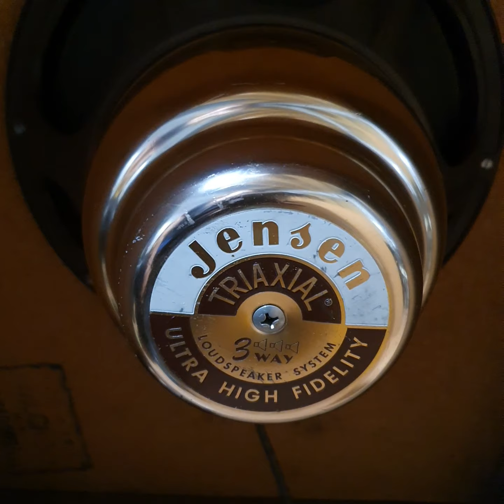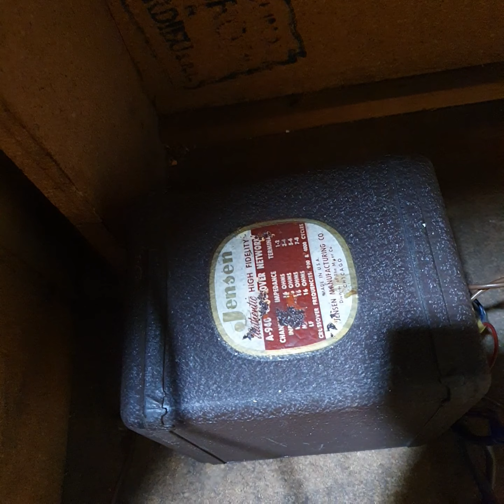JENSEN G 610 SPEAKERS COAXIAL ,IN THE FAMOUS JENSEN IMPERIAL SERIES & KENWOOD KA 1000 EXTERNAL POWER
JENSEN THE GIANT INDUSTRIES FOR SPEAKERS U.S.A , JENSEN MODEL G 610 COAXIAL 15"  INCH YEAR 1950 ! FANTASTIC SOUND !!! OSCAR PETERSON & SARA VAUGHAN